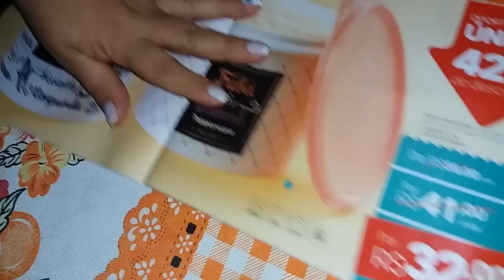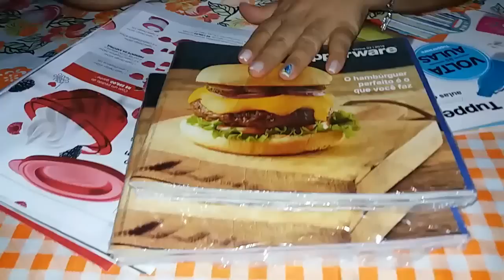ABRINDO CAIXA VITRINE 01/SEMANA 02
Oi gente!
mais um vídeo para vocês
Muito Obrigada pela audiência de vocês!
E fiquem com mais esse vídeo que está recheado de Tupperware
Tudo muito azul
Beijos e
Tchau!!!